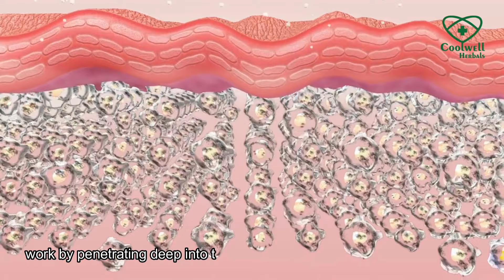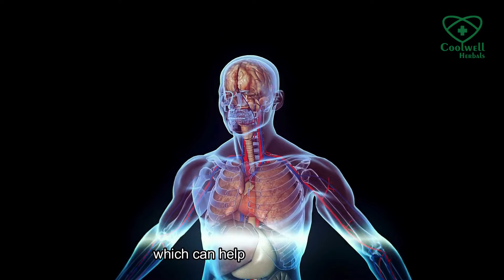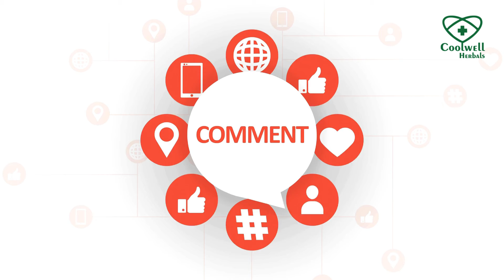Vaat Niranjan Pain Relief Oil 50 ml: Ayurvedic Relief for Joint, Muscle & Back Pain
Do you struggle with chronic pain that takes away your joy?
Tired of popping pills with unpleasant side effects?
Discover Vaat Niranjan Pain Relief Oil 50 ml, a powerful blend of 13 proven Ayurvedic herbs that tackle pain at its root.
Experience fast, targeted relief from joint pain, muscle aches, and back pain without harsh chemicals.
Key Benefits:
Deeply penetrating relief that lasts

Promotes healthy circulation and muscle recovery
Safe and effective for all ages
Free from harsh chemicals and side effects
Ready to ditch the pain and reclaim your active life? Try Vaat Niranjan today!